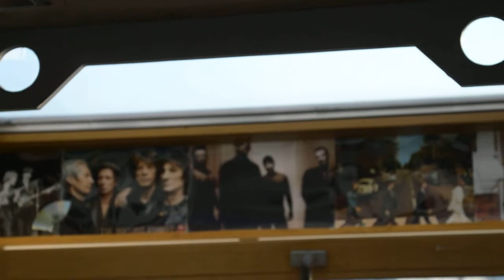Плывем по Неве под Dire Straits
June 2013. Saint-Petersburg, Russia.